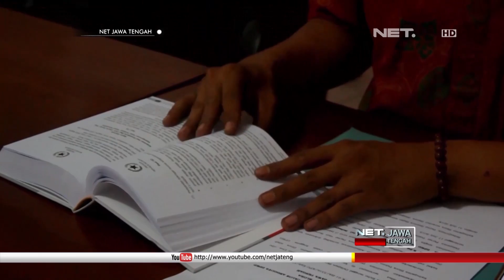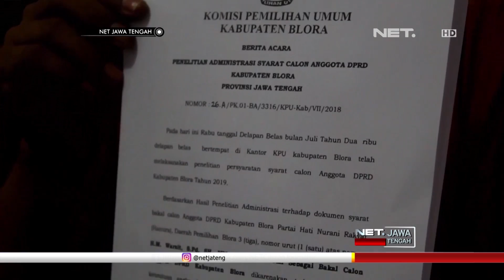Pernah Terjerat Kasus Korupsi, Bacaleg Kabupaten Blora Dicoret Dari Daftar Oleh KPU - NET JATENG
Dalam proses pengajuan bakal Calon Legislatif Kabupaten Blora tahun 2019, KPU Blora, mencoret satu nama bakal calon legislatif. Pencoretan tersebut dilakukan, karena bakal calon yang diajukan Partai Hanura, terbukti pernah terjerat kasus korupsi, dan juga pernah menjalani hukuman selama 2 tahun penjara.

Bakal calon tersebut merupakan politisi lawas, Di Kabupaten Blora. Ia juga pernah menjabat sebagai Ketua DPRD Kabupaten Blora selama dua periode, sebelum akhirnya dibui, karena kasus korupsi dana APBD Blora.

“Dalam fakta integritas itu menyatakan untuk parpol tidak menyertakan mantan kejahatan seksual, narkoba dan korupsi. Karena yang bersangkutan kita lihat di SKCK mantan terpidana korsupsi, maka  dengan sangat  berat hati kita coret dari daftar yang di daftarkan di KPU Blora”. Ujar ACHMAD HUSEIN-Anggota KPU Blora

Pencoretan nama Bacaleg  Partai Hanura ini didasarkan pada pasal 4 ayat 3 pkpu RI, nomor 20 tahun 2018. KPU masih menunggu perbaikan dan penggantian bacaleg yang tidak memeuhi syarat, hingga tanggal 31 Juli,sebelum ditetapkan menjadi daftar calon sementara.